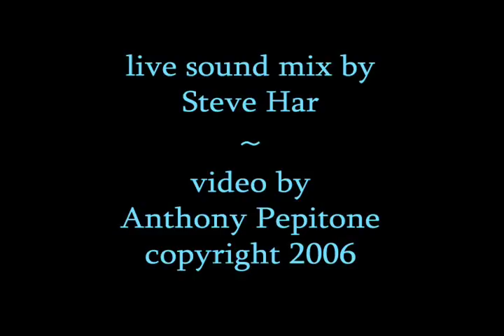Dayna Kurtz - Another Black Feather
Dayna Kurtz sings her song "Another Black Feather for the Wings of a Sinner" the title track of her latest album at THE LIVING ROOM in NYC - video by Anthony Pepitone.